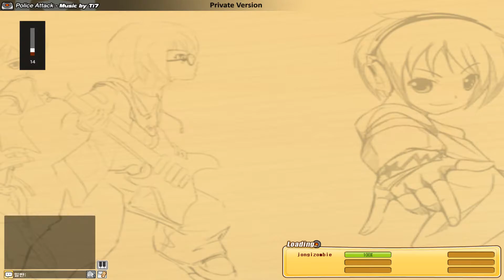[PopStage] Ti7 - Police Attack (7K HH)